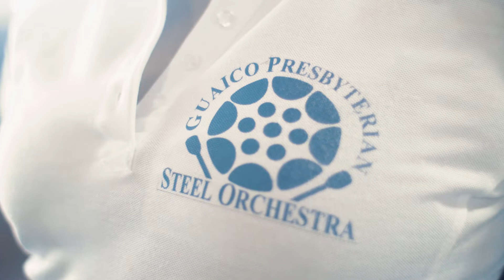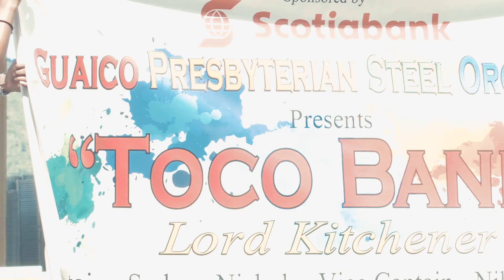Esther Dalton Junior Pan Profiles: Sydney Nichols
Esther Dalton Foundation presents “Youth on Steel”.

This video project follows four youth pannists in Trinidad and Tobago and chronicles their introduction to, relationships with, and aspirations for the steelpan in the days leading up to their performances at the National Junior Panorama Competition 2018.

This is the story of Sydney Nichols.

Favourite, REPOST, and comment to spread steelpan culture worldwide.

CREDITS

CAST
Pannist: Sydney Nichols
Steelband: Guaico Presbyterian Steel Orchestra

ESTHER DALTON FOUNDATION - YOUTH ON STEEL VIDEO PROJECT
Executive Producer: Esther Dalton Foundation
Videographer & Editor: NH Productions

Special Thanks:
Principal, teachers, steelpan orchestra of Guaico Presbyterian Primary
Sydney Nichols, her parents and supporters
Esther Dalton Foundation Board of Directors